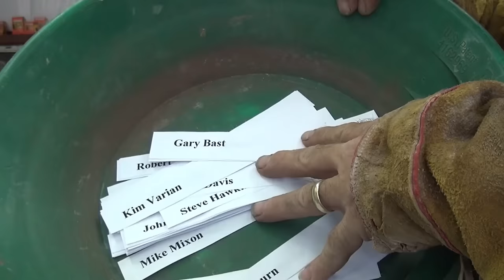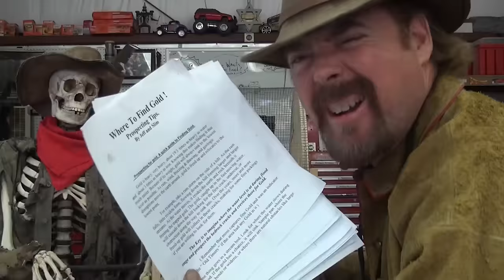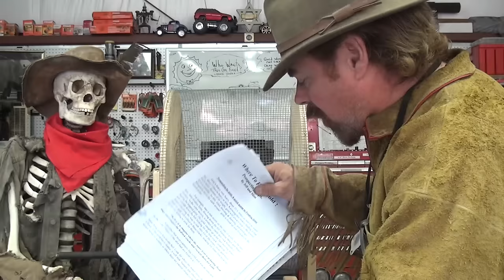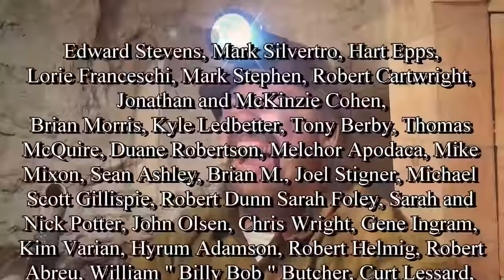We Found a Large Pocket of GOLD !!!! . ask Jeff Williams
We hit a large pocket in Our Secret Gold Mine that is showing a lot of Gold and we decided to give a bag away to one of our Premium Patreons.

We are using the  Gold Bug 2 metal detector to check the walls and floor for more .

( UPDATE !!! - here is a Pic of some of the Gold the winner found in the Paydirt he won. He still has more to check. WOW... We were even surprised )

If you would like to become a Premium Patron and would like to see you name in the credits and get your ideas put into video
and make a pledge of $ 10.00 or more .It's that easy.

So You know what I am gonna say huh.
So C'mon. Lets Go !
- Jeff and Slim -